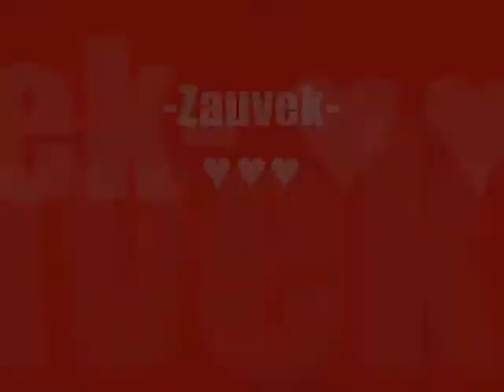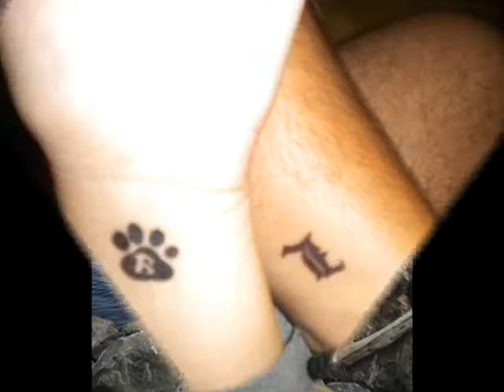Zeljko Vasic - Zauvek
Lidija i Bojan